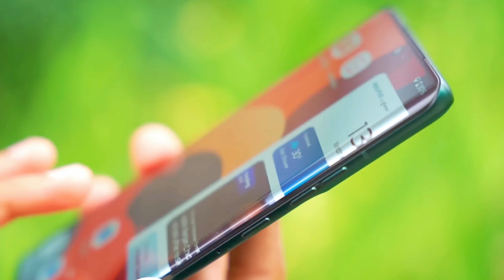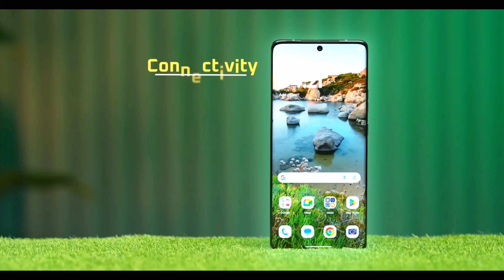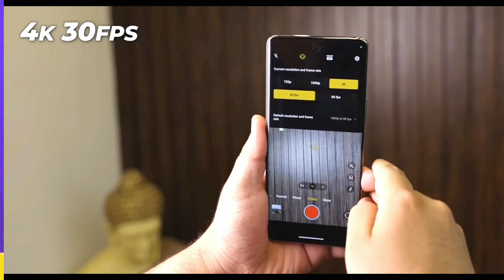Motorola Edge 50 Neo vs Motorola Edge 50 Comparison - Price,Specs,Display